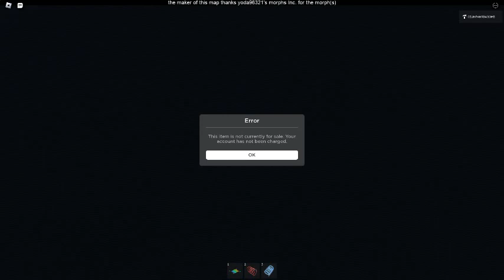Ceiling Fan 13825 In Toucan Fan's Haunted Fan Land